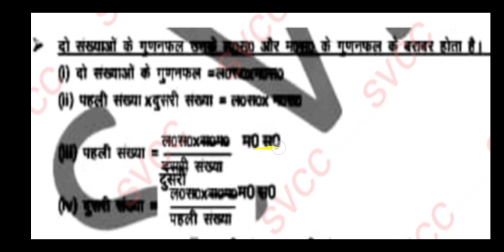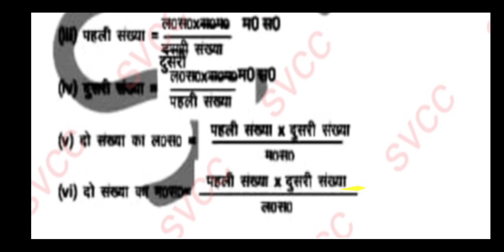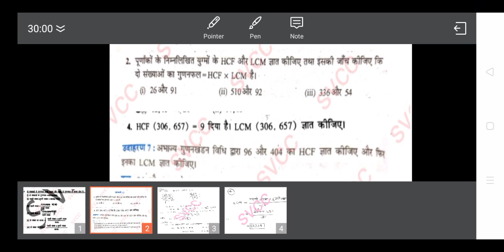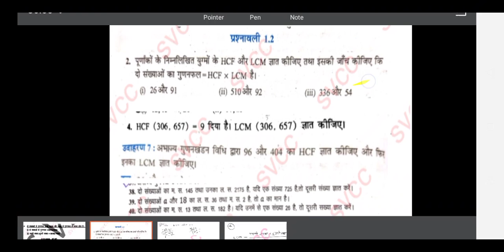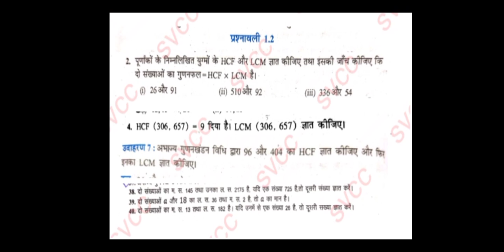Real Number 1.2 part 3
For Bihar Board Xth Student